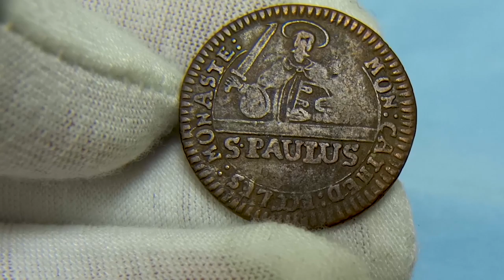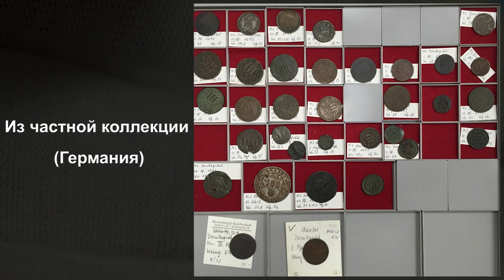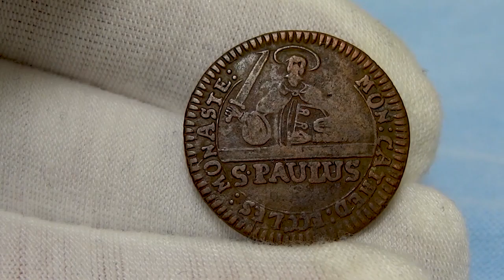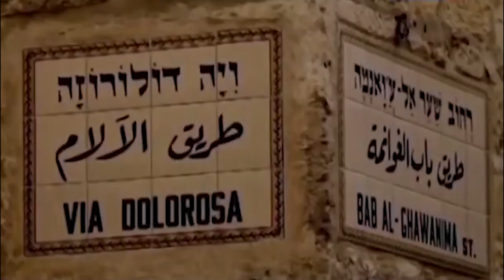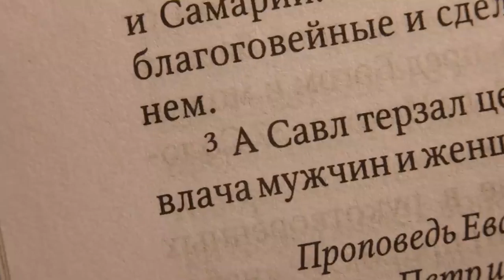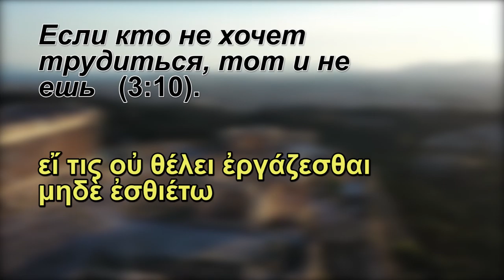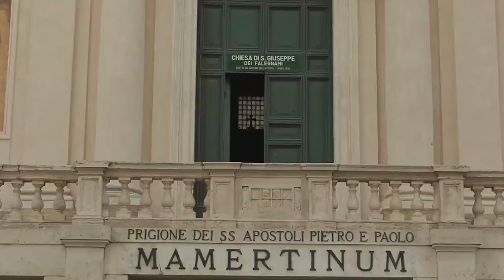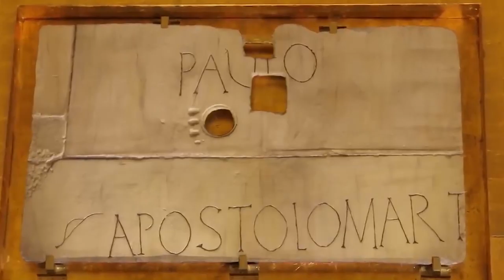✨Религиозная монета✅3 пфеннига 1759 Мюнстер🙏Апостол Павел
0:00  Go!
  0:42  Описание монеты
02:43 Аверс монеты - 3 пфеннига 1759 Мюнстер
03:10 Реверс монеты - 3 pfennig 1759 Muenster
03:49 Цена в слабе NGC на сайте ebay.com
04:25 Биография Апостола Павла